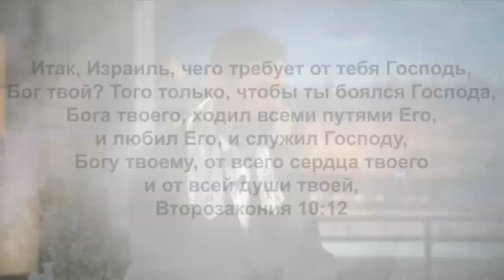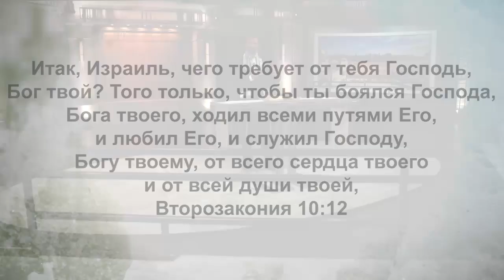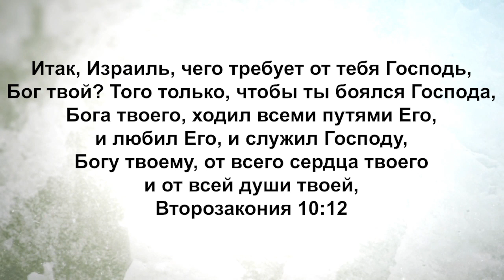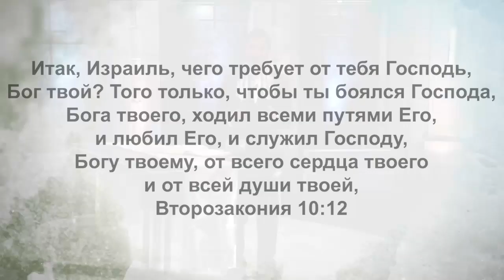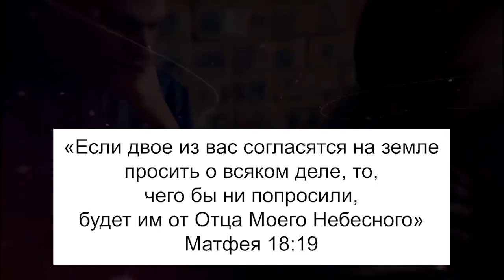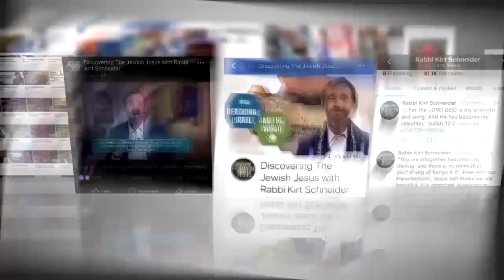ЗДРАВЫЙ СТРАХ БОЖИЙ. «Узнавая еврейского Иисуса» (95)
В этом выпуске раввин Кёрт Шнайдер начинает новую серию проповедей под названием «Путь праведных» и говорит о здравом страхе Божьем.

По книге Второзакония Господь перечисляет, что Он ожидает о нас. «Применяя Божьи принципы в нашей жизни, мы видим благословения». Видно, что применяя Божьи принципы, люди избавляются от одиночества.
Бог призывает нас ходить в страхе пред Ним, принимать Его любовь и в любви отдавать жизнь за других. Конечным результатом является наше избавление от эгоцентризма и сосредоточенности на себе, потому что это приводит к депрессии и одиночеству.
Бог хочет, чтоб мы знали, что путь праведных, каким бы сложным он ни казался нам по началу, в итоге станет путем благословения. Бог благословит нас радостью жизни, которую иначе мы бы не имели.